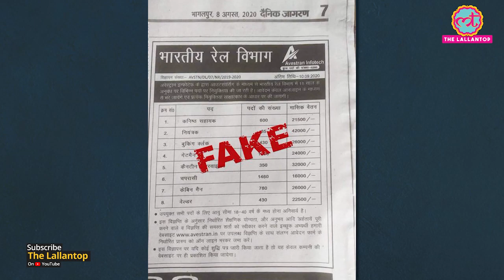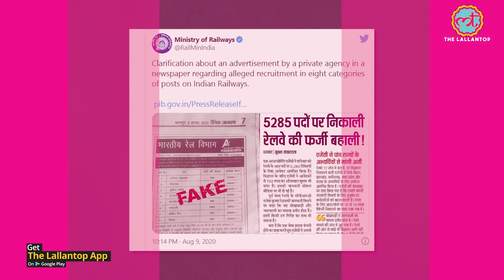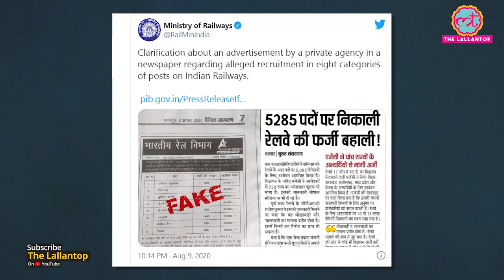Railways ने jobs recruitment ad को fake बताकर कहा- सतर्क रहिए, सजग रहिए | fake railway job fraud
Fake RRB Recruitment: A job advertisement notifying over 5,000 vacancies in Indian Railways is a fake one, the government's fact check has confirmed on Twitter. The Ministry of Railways has also confirmed that the job notification is not genuine.